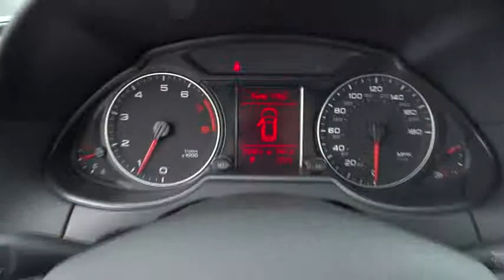2011 Audi Q5 Los Angeles, Van Nuys CA 440118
2011 Audi Q5  - Stock#: 440118 - VIN#: WA1CFAFPXBA015585

Keyes Audi
5239 Van Nuys Boulevard

font color = red size = 4 HEATED FRONT SEATS, BLUETOOTH WIRELESS! /font This ONE OWNER, PRISTINE CONDITION Audi Q5 SUV is Ibis White with Black Leather Interior and Wood Trim. This CERTIFIED Audi Q5 SUV has Heated Front Seats, iPod Integration with Sirius Satellite Radio and SD Card Slot, Bluetooth Wireless, Homelink Garage Door Opener, 3-Zone Climate Control, Panorama Sunroof, Power Seats with Lumbar Support, Multi-Function Steering Wheel, Cruise Control, Multi-Spoke Alloy Wheels, and more. font color = blue size = 4 Ask about 1.9% APR short term financing on approved credit!